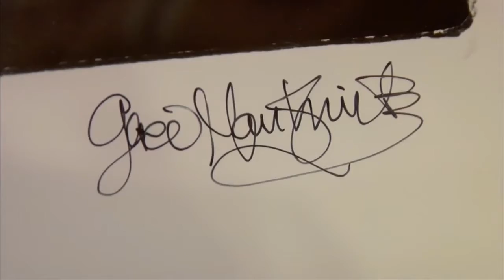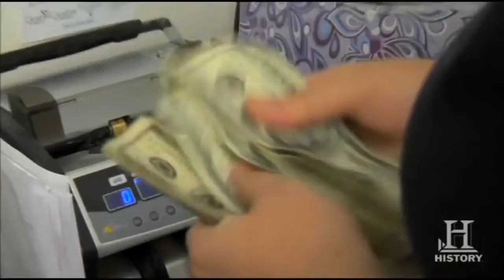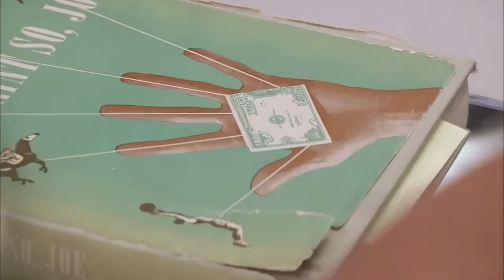10 Times the Pwn Stars got COMPLETELY RIPPED OFF!😡💲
Here are some shocking times where the Pawn Stars got ripped off!